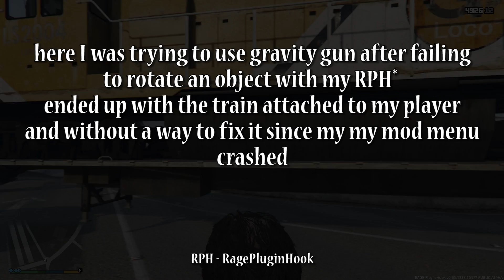The funny side effects of modding (GTA V)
Some of the funnier fails/glitches resulting from modding.